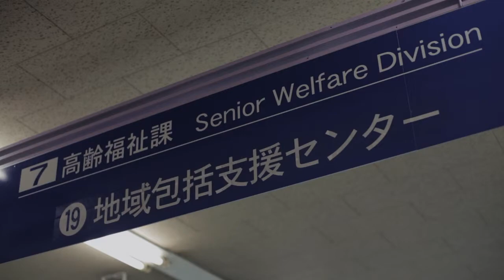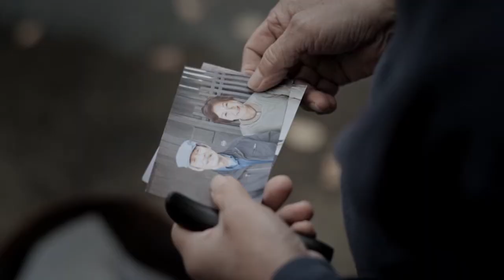ケース３ 孤独なお年寄り【解説字幕なし】（自殺予防ゲートーキーパー養成研修用映像）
茨城県ゲートキーパー養成研修用映像「あなたがゲートキーパーになる時」
この映像は茨城県障害福祉課・筑波大学精神医学グループが製作したゲートキーパーの役割を学ぶ研修教材です。
この動画は自殺の知識やゲートキーパー対応の知識を解説する字幕は表示されません。
映像としてご覧ください。